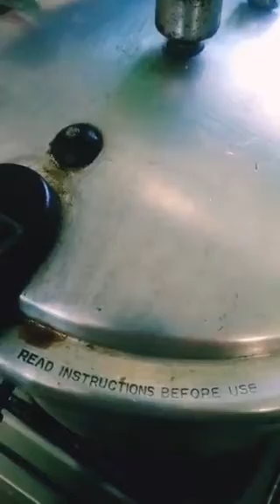my iftar routine 2020